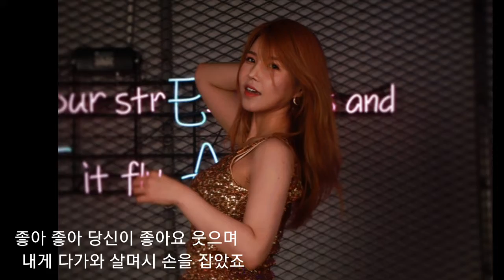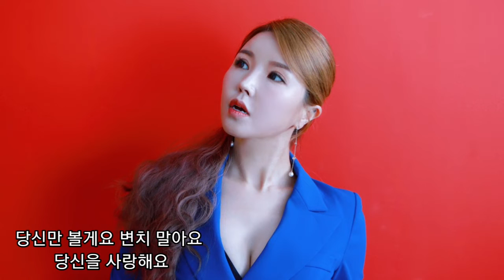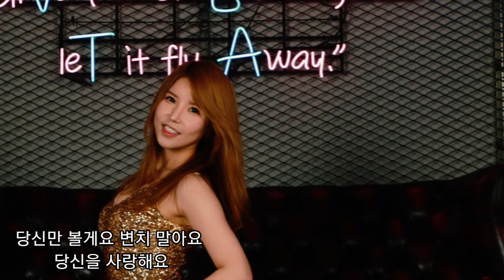신혜-🧡좋아좋아🧡 /사진영상 뮤비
사이다신혜의 나좀봐요 발표 이후 나와서 많은 사랑을 받았던 곡.경쾌하고 신나는 곡
제노래 업로드 요청이 있어서 순차적으로 올려보겠습니다!
☆좋아좋아 노래방 정보!
※금영 59378
※태진 38750

'♡가수 신혜 공식팬클럽♡ *신혜한수*' 밴드로 초대합니다.
밴드명을 검색해 가입할 수 있습니다.
From 신혜/나좀봐요

♡매주 목요일 3시 유튜브 생방송 *추억나누기 진행
   초대가수와 함께 즐거운 시간~~^^